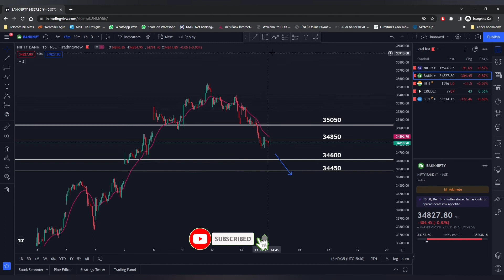Important levels of Nifty and Banknifty - 14/7/2022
Important levels of Nifty and Banknifty -Techincal levels -14/7/22 - usinlation news.

Follow us for more content @prostockers6785